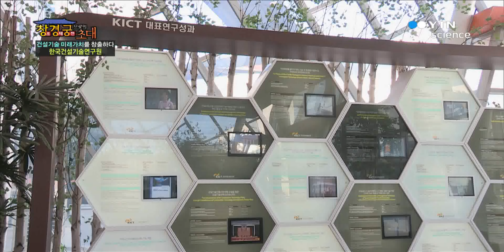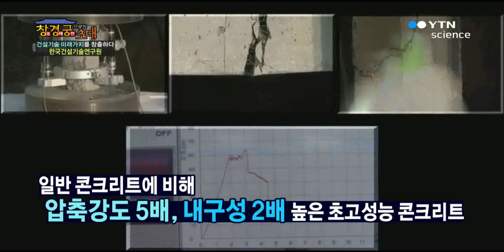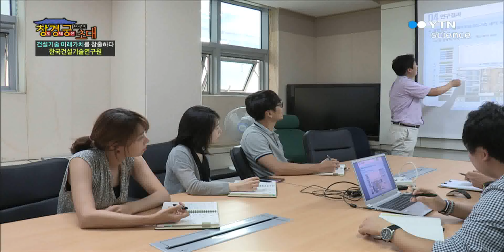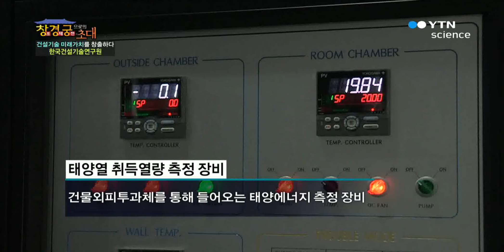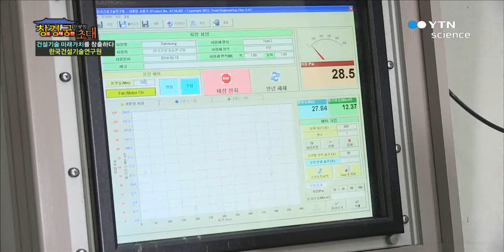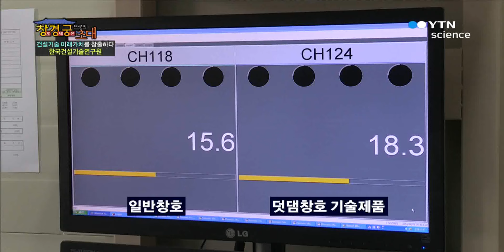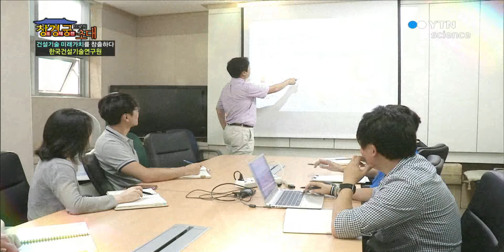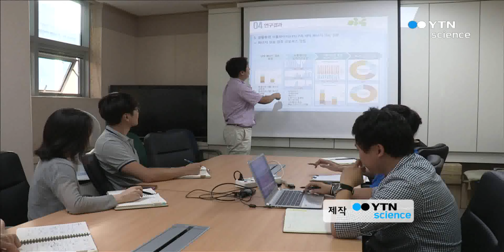창경궁으로의 초대 건설기술 미래가치를 창출하다 한국건설기술연구원